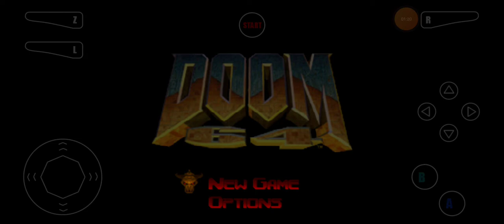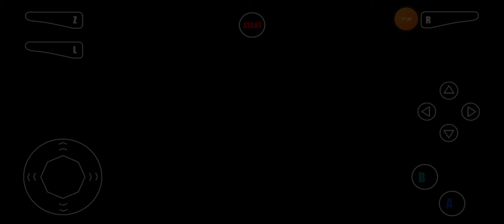Doom N64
Emulator Android App